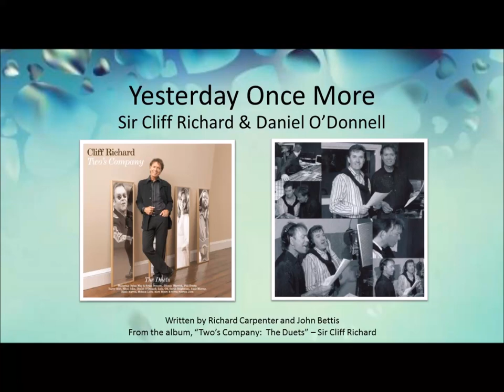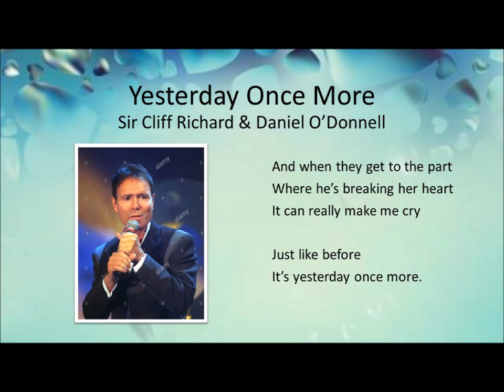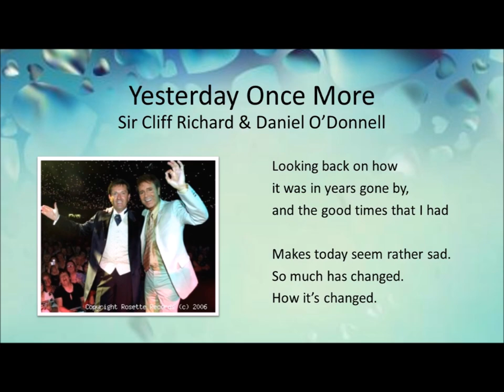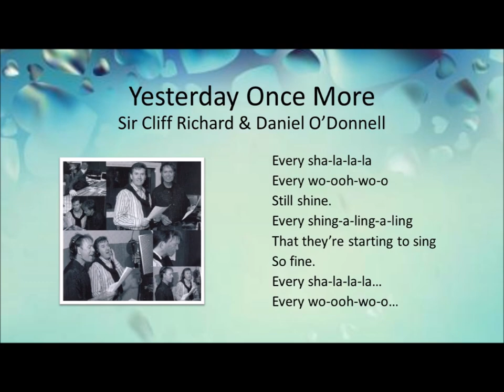Yesterday Once More - Sir Cliff Richard & Daniel O'Donnell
Written by Richard Carpenter and John Bettis

From the 2006 album, "Two's Company - The Duets" - Sir Cliff Richard

Produced by Chris Porter
Released as a digital download single in November 2006

Richard Cardwell - keyboards
Mickey Feat - bass
Gavin Harrison - drums, percussion
Jakko M. Jakszyk - backing vocals
Daniel O'Donnell - vocals
Phil Palmer - guitar
Sir Cliff Richrard - vocals